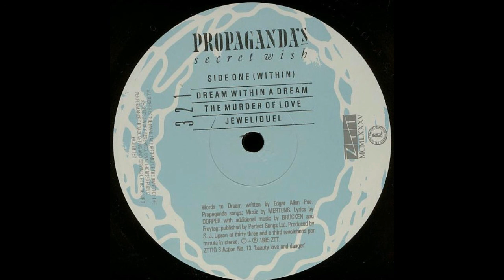PROPAGANDA - Dream Within A Dream